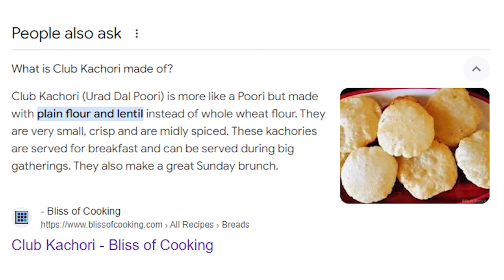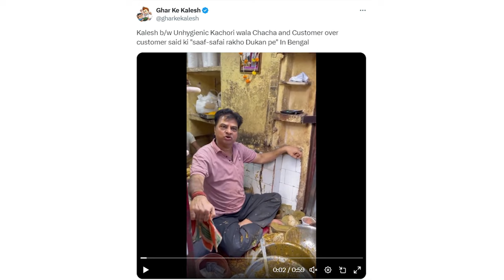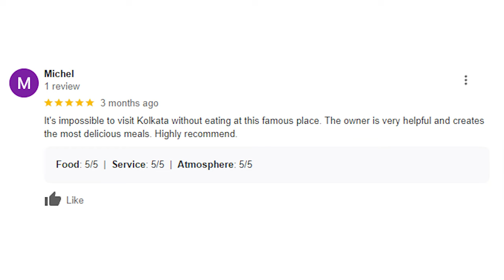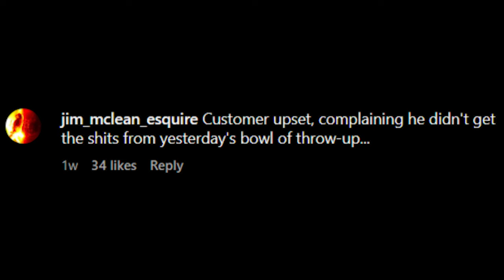Is He The Filthiest Food Vendor in India?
Have you ever seen this guy? I mean this dude started randomly popping up in my feed and every time I watch his videos, I tend to throw up in my mouth a little bit with each view. Now don’t get me wrong folks, whenever I cook at home, I’m not wearing any food grade gloves or any of that industry standard mumbo jumbo, but that’s exactly my point, I’m not cooking for the masses just for my fat asses. But seriously, who is this man who serves his food on top of his feet? Who also looks like he hasn’t cleaned his pots since the inception of his business? What the hell is even in that pot?

Well ladies and gentlemen, welcome to theScotch. The next goal for this channel is 30k. Let’s make it happen and as always appreciate your support. Thanks for stopping by and welcome, to the Filthiest Food Vendor in India.

I use material from Motion Array and various sources all edited on Adobe PremierePro.

On my channel you will find:
Documentaries (various topics)
Short Movie Facts/Movie Reviews